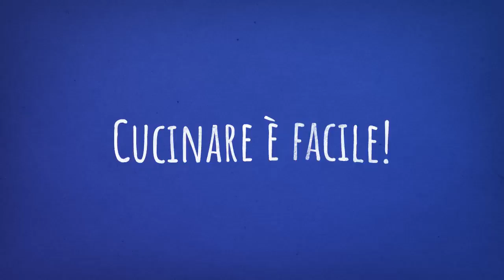MyCuCo.it - Una carrellata degli ultimi piatti realizzati col CuCo Moulinex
Il primo blog italiano interamente dedicato a Cuisine Companion, i-Companion e Companion XL della Moulinex. Ricette, trucchi, consigli, tutto quello che potete fare col vostro CuCo, i-CuCo e CuCoXL lo trovate qui.